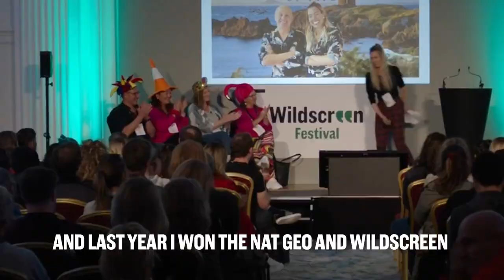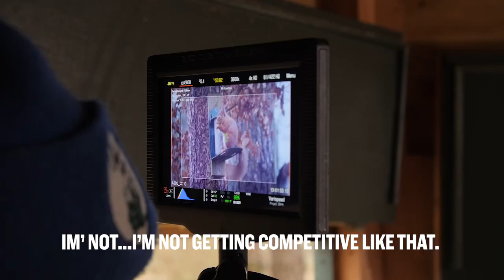WildPitch Winner 2022 - Libby Penman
Meet Libby, winner of our 2022 On Screen Talent WildPitch prize!

Based in Scotland, Libby is a documentary director, wildlife filmmaker, and TV presenter, receantly named as one of BBC Scotlands Emerging Directors 2023.

Since winning WildPitch at Wildscreen Festival 2022 she's been working on countless partnerships and projects in television and digital media and is one of the industry's newest up-and-coming talents signed by leading talent agent Jo Sarsby. Throughout the year she's been hard at work with BAFTA and Emmy-winning wildlife cameraman Doug Allan in developing their series 'The Animal Kingdom of Fife' with hopes to go into full production next year.

We can't wait to see where the project goes next!'